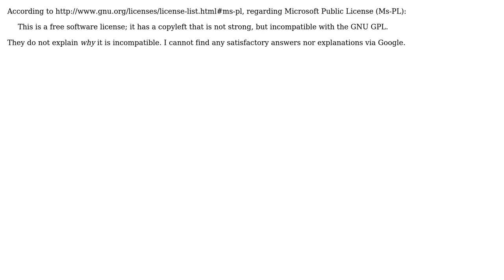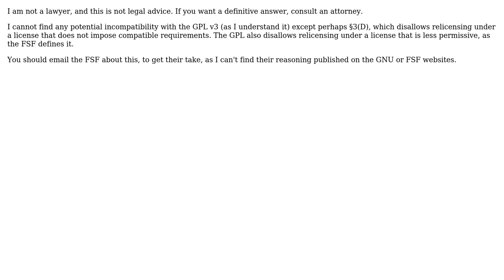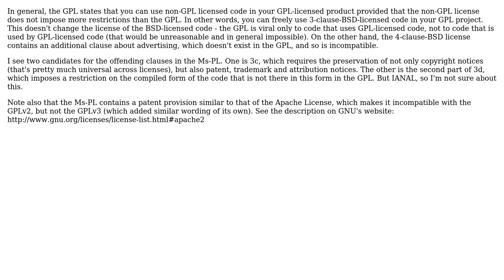Software Engineering: Why isn't the Microsoft Public License compatible with the GPL?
With thanks & praise to God, and with thanks to the many people who have made this project possible! | Content (except music & images) licensed under CC BY-SA | Music | Images & others | With thanks to user yannis user Sebastian Redl user kevinarpe user greyfade user Bart van Ingen Schenau and the Stack Exchange Network Trademarks are property of their respective owners. You are responsible for your own actions.